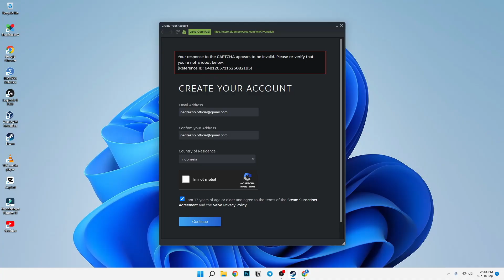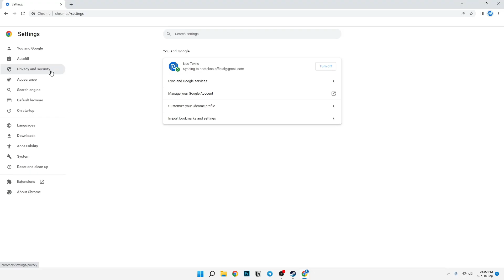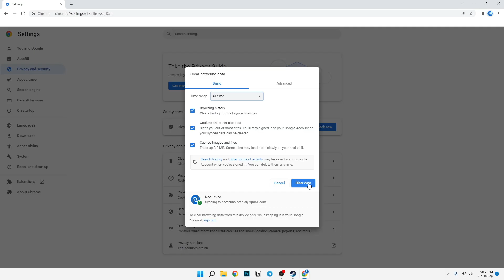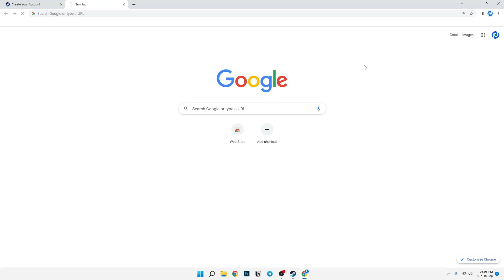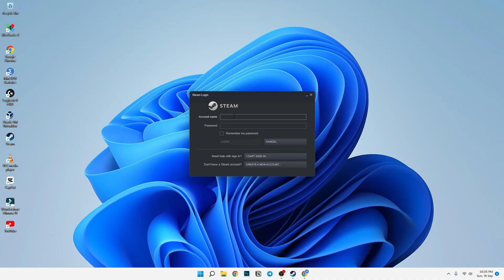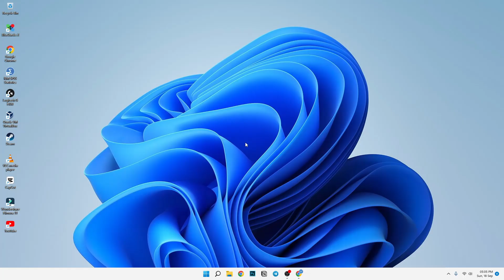Cara Membuat Akun Steam || The CAPTCHA Appears to be Invalid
Cara membuat akun Steam terbaru yang mengalami masalah "Your response to the CAPTCHA appears to be invalid. Please re-verify that you're not a robot below."

Dengan mengikuti cara ini, kita akan mengatasi permasalahan captcha invalid dan bisa membuat akun Steam dengan mudah. Perlu diketahui, cara ini bisa digunakan untuk semua sistem operasi, baik itu Windows, macOS, maupun Linux.

Music Credit
Artist: tubebackr
Track: Lassoo